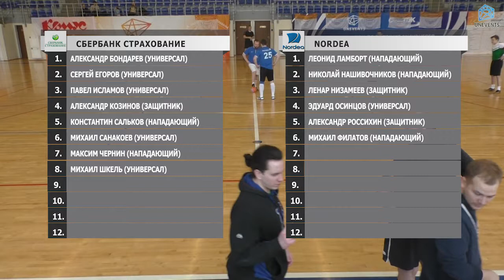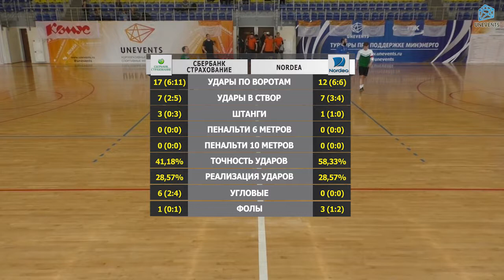Сбербанк Страхование - Nordea (01-04-2018)